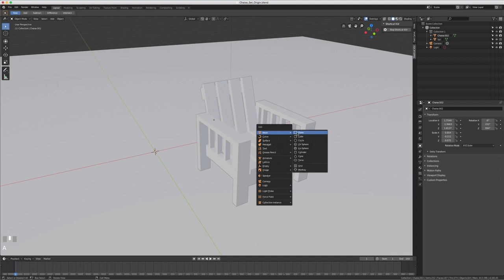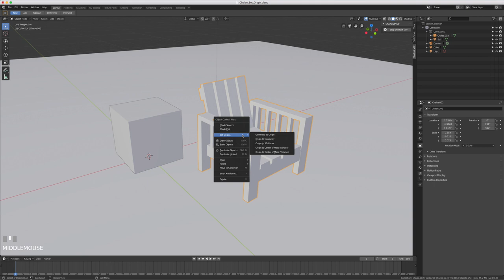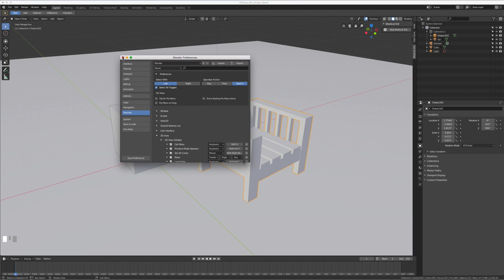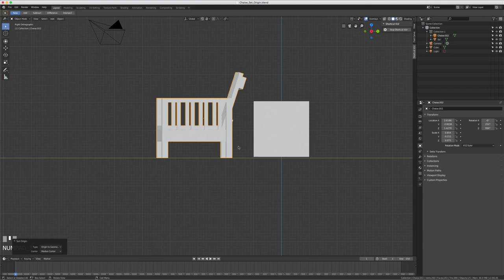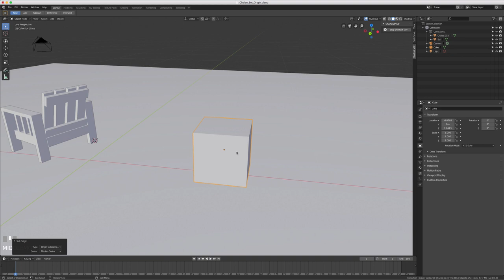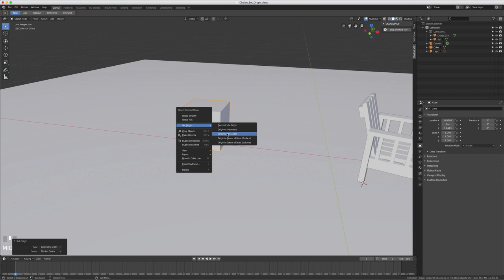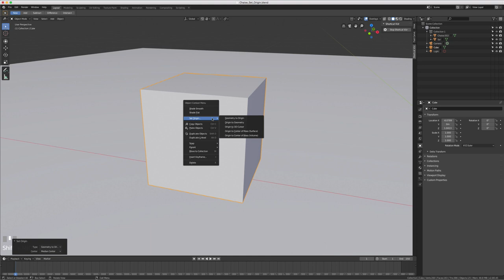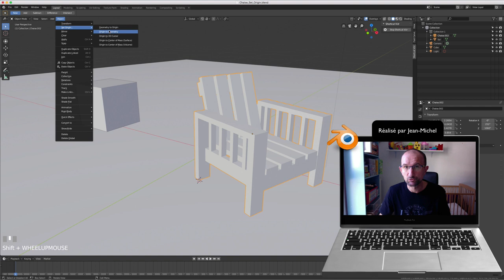Blender 2.8 - 23 - Set Origin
Sur cette vidéo, nous allons ce que l'on appelle la fonction Set Origin, attention cette vidéo est très importante afin de bien comprendre le centre de vos objets, curseur 3D et ainsi de suite.